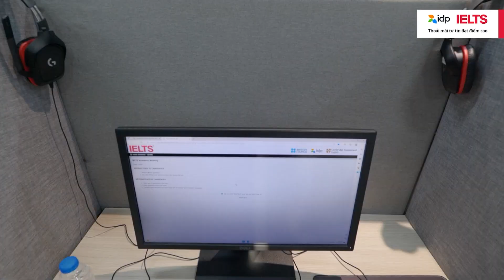🖥KHÁM PHÁ PHÒNG THI IELTS TRÊN MÁY TÍNH TẠI IDP TP. HCM⌨️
🥇IDP tự hào là đơn vị đầu tiên mang bài thi IELTS trên máy tính đến với các thí sinh Việt Nam, và là trung tâm khảo thí được nhiều thí sinh lựa chọn nhất cho hình thức thi trên máy tính. Các thí sinh được trang bị thiết bị thi tiên tiến theo tiêu chuẩn quốc tế và được hướng dẫn chi tiết từ đội ngũ nhân viên chuyên nghiệp của IDP.

🥳️Đặc biệt, IDP đầu tư phòng thi trên máy tính với trang thiết bị hiện đại tại 𝟏𝟔𝟏 𝐇𝐚𝐢 𝐁𝐚̀ 𝐓𝐫𝐮̛𝐧𝐠, 𝐏. 𝐕𝐨̃ 𝐓𝐡𝐢̣ 𝐒𝐚́𝐮, 𝐐𝐮𝐚̣̂𝐧 𝟑. Hứa hẹn mang đến trải nghiệm hoàn hảo đến các thí sinh thi IELTS. 👉Hãy cùng IDP khám phá địa điểm thi này qua video nhé!

🪐Nếu bạn đang phân vân lựa chọn hình thức thi nào, hãy ghim ngay các lợi ích của bài thi trên máy:
✅Kết quả nhanh sau 3-5 ngày từ ngày thi.
✅Lịch thi linh hoạt 7 ngày/tuần với các ca thi sáng, chiều, tối.
✅Tiết kiệm thời gian thi 4 kỹ năng cùng 1 địa điểm trong 1 ngày.
✅Máy tính để bàn tốc độ cao, tai nghe lọc âm và bộ lưu điện UPS hiện đại chẳng ngại sự cố.

🚀IELTS IDP Tp. HCM luôn nhận đăng ký giờ chót cho các suất thi trên máy tính. 👉Đăng ký trực tuyến dễ dàng tại

📌Đăng ký tham gia trải nghiệm bài thi IELTS trên máy tính 3 kỹ năng tại
🎁 Đừng quên tận hưởng ƯU ĐÃI HẤP DẪN khi đăng ký thi tại IDP
Đăng ký theo dõi các kênh của IELTS IDP để không bỏ lỡ các thông tin hữu ích về kỳ thi IELTS: